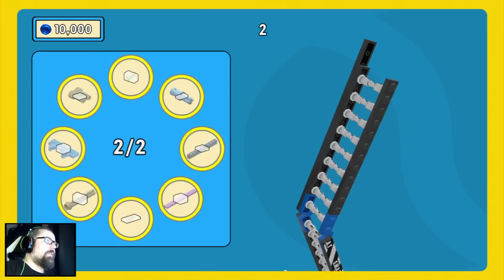The LEGO Movie Videogame (#3) Wielka Ucieczka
Gry o tematyce LEGO to już temat kultowy. Seria sprzedaje się w wielkim nakładzie, trafia do dzieci, młodych i dorosłych. Ma w sobie coś takiego co potrafi rozśmieszyć osoby w każdym wieku. Często gry z tej serii naśmiewają się z popkultury, czy konkretnego tematu, do którego odnosi się dana część. The LEGO Movie Videogame to gra nawiązująca do... właśnie nie do końca wiadomo jeszcze do czego. W przeciwieństwie do innych gier z tej serii, które często powstają na licencji znanych marek z wielkiego ekranu, The LEGO Movie Videogame nie nawiązuje do konkretnego film a stara się czerpać pełnymi garściami z wielu tematów. Czy gra jest dobra? aby to ocenić obejrzyjcie materiał. Co ciekawe w tym samym czasie do kin trafia film The LEGO Movie, który jest silnie związany z grą. Na pewno możecie oczekiwać wrażeń z tego filmu na kanale Rocka już w najbliższym czasie, a teraz zapraszam na The LEGO Movie Videogame! Internet od MOICO